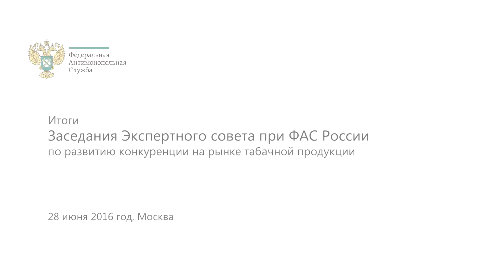Комментарии представителей табачной отрасли и Минздрава по итогам заседания Экспертного совета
Представители табачной отрасли и Министерства здравоохранения - об итогах заседания Экспертного совета при ФАС России по развитию конкуренции на рынке табачной продукции. Комментарии вице-президента по корпоративным отношениям и коммуникациям JTI в России Сергея Киселева, вице-президента по корпоративным вопросам ООО "Филип Моррис Сэйлз энд Маркетинг" Сергея Слипченко и научного сотрудника Института профилактической медицины Минздрава России Дарьи Халтуриной. Москва, 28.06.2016.